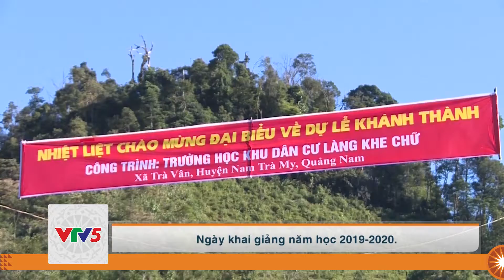[TIẾNG XƠ ĐĂNG] ỔN ĐỊNH DÂN CƯ VÙNG SẠT LỞ | VTV5